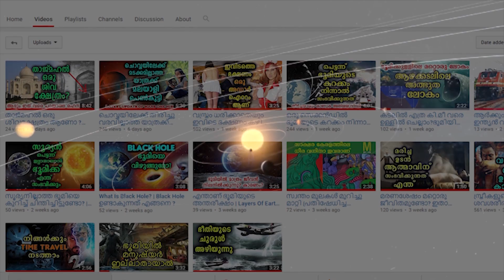വിമാനങ്ങൾക്ക് Reverse gear ഉണ്ടോ ? | Do airplanes have a reverse gear?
The answer is NO, because, airplanes actually don't have the reverse gears which we use in our cars. The answer is YES, as instead of reverse gears, the engines have a system of Reverse Thrust. ... To avoid this, reverse thrust is used which direct the thrust forward, resulting in braking.